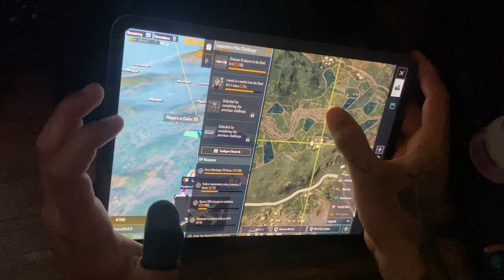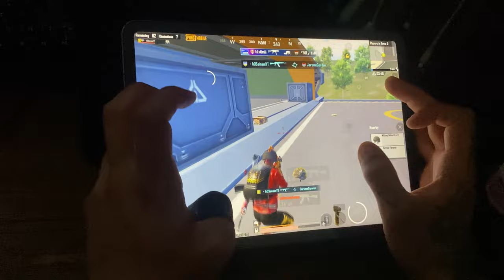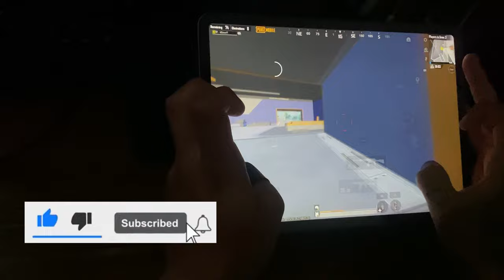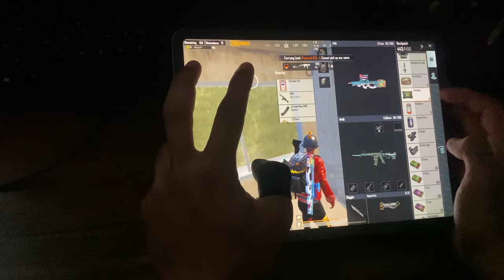HANDCAM!!🔥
OMG!😱Handcam🙂‍↕️

NEW FASTEST PLAYING 🔥
IN ERANGEL MOODE FULL MACHST FULL RUSHS

Today you are with me, with a gameplay of a full match of attractive and spectacular solo rushes against strong and stubborn squads in the top rank of the European server, I invite you to watch the rest

Please support me to compensate for my efforts and energy.

Hello, my name is Hasina. Welcome to your channel. Every day, the best PUBG content is uploaded.

8 fingers + Full Gyro
Device  - iPad
 Pro 2018
Edit:inshot

BEST gameplay 🫡👇🏻

VPN
DNS
MS
PING
PUBG
PUBGMOBILE
GAME
GAMER
GAMES
GAMING
WARZONE
1vs4
TDMS
NEW
FAST
BEST
2024